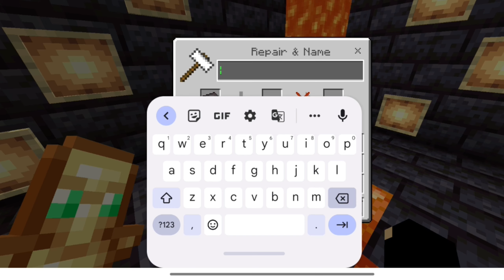I BUILD MY OWN STATUE IN MINECRAFT PE | MINECRAFT GAMEPLAY #50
COMMENTS

and

please press the 🔔  icon button

minecraft
minecraft survival
minecraft hindi
minecraft survival series in hindi
minecraft pe